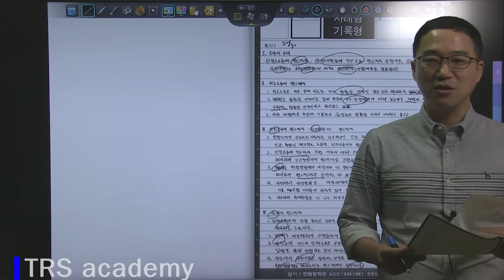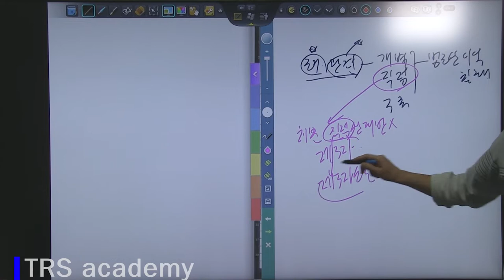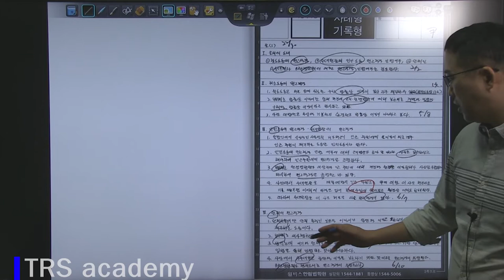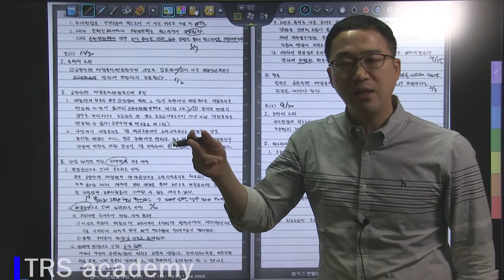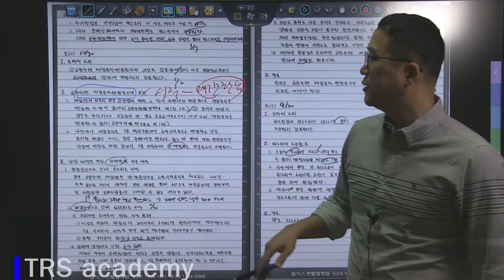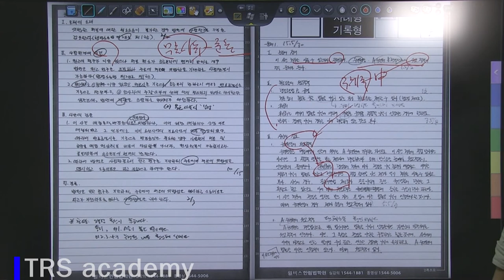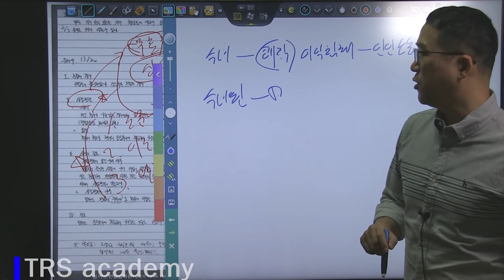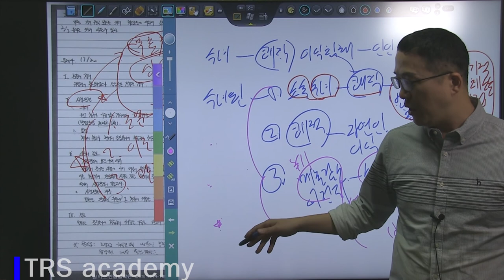2018 박도원 행정법 변시 3순환 모의고사 5회